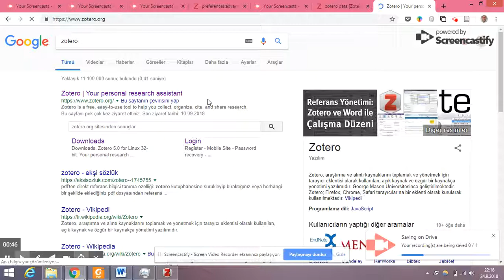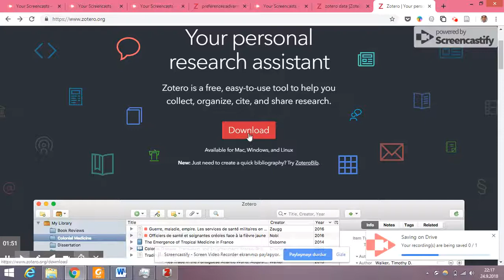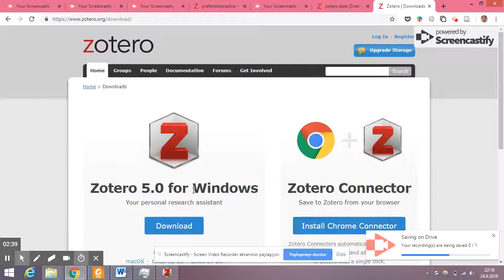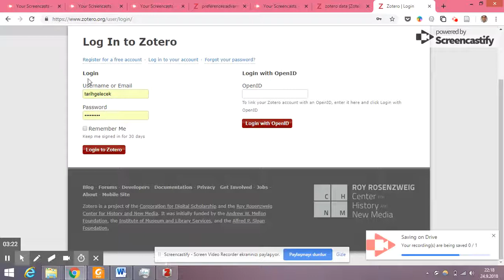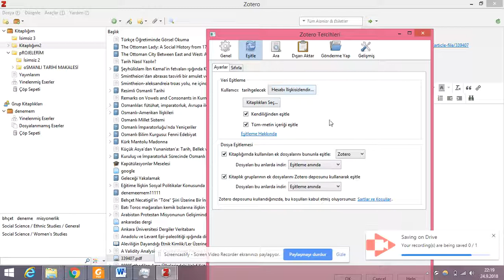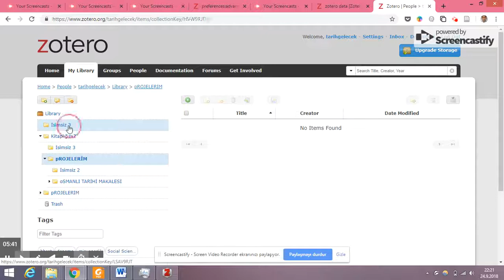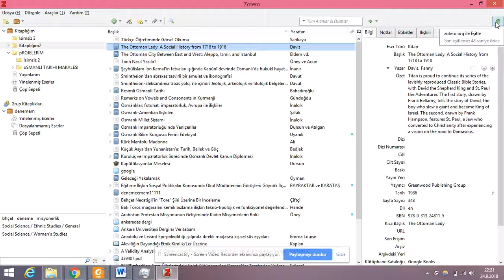Ders 17 zotero online olarak kendisini nasıl yedekler?